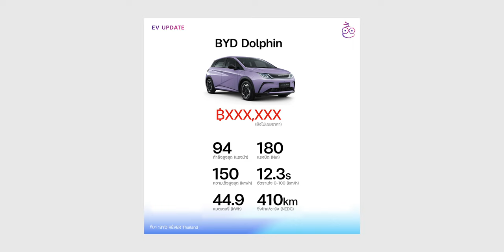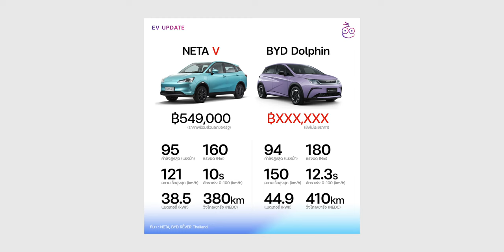ยืนยัน! BYD Dolphin เปิดราคาอย่างเป็นทางการ 6 ก.ค. 66 นี้ ลุ้นราคา 6xx,xxx.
🔴 Rêver Automotive ประกาศ เปิดราคา BYD Dolphin อย่างเป็นทางการในวันที่ 6 กรกฏาคมนี้ พร้อมส่งมอบรถสำหรับผู้สั่งจองตั้งแต่วันที่ 17 กรกฏาคมเป็นต้นไป ข่าวลือราคาอาจลดลงเหลือ 6 แสน

รายละเอียดเพิ่มเติม :
พาชม BYD Dolphin ในงาน Motor Show 2023 : ​BYD Dolphin รถไฟฟ้าเล็ก เปิดราคาคาดการณ์ 799,999.- ในงาน Motor Show 2023

เปิดราคา BYD Dolphin อย่างเป็นทางการ 6 ก.ค. นี้!

ทำความรู้จักน้องโลมา BYD Dolphin น้องเล็กสเปคลงตัว : ​